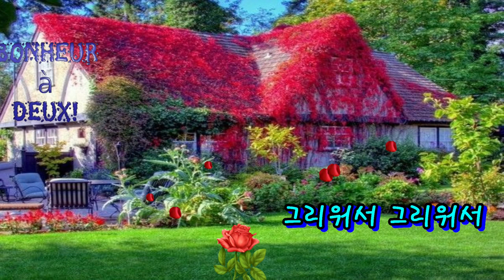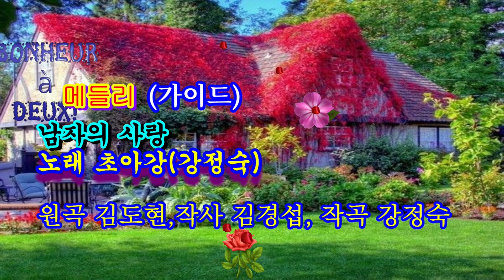남자의 사랑@메들리#가이드#@초아강@강정숙@원곡 김도현@작사 김경섭#작곡 강정숙@